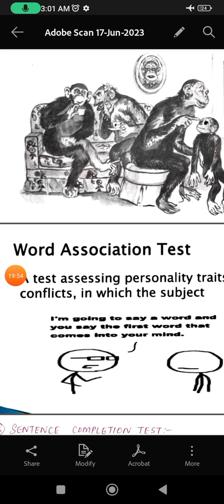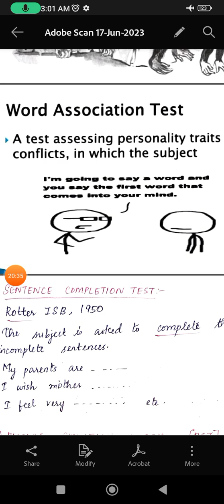PG TRB EDUCATION PSYCHOLOGY UNIT VI ASSESSMENT OF PERSONALITY- PROJECTIVE TECHNIQUES.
PG TRB EDUCATION PSYCHOLOGY UNIT VI NOTES.
ASSESSMENT OF PERSONALITY
PROJECTIVE TECHNIQUES
Roscharch inkblot test
Thematic apperception test
Children apperception test
Word association test
Sentence completion test
Picture situation index.